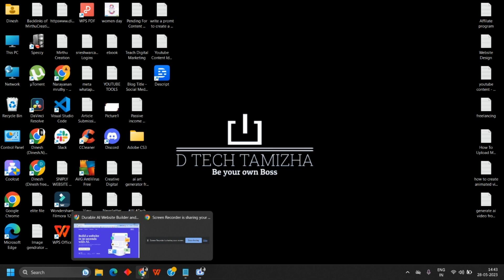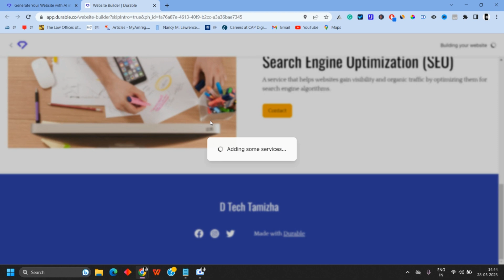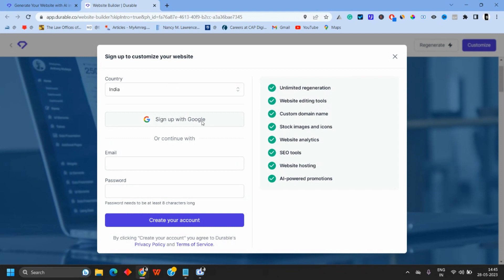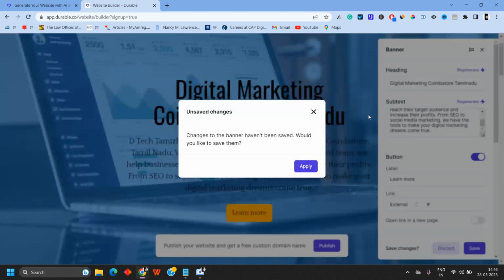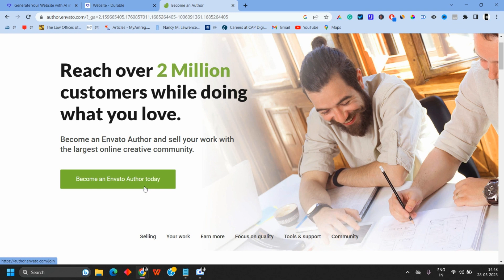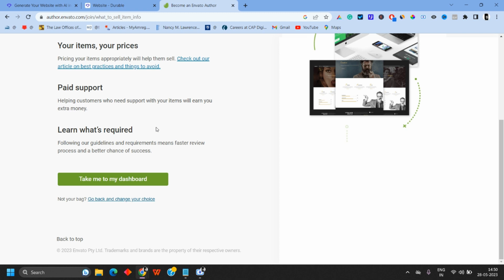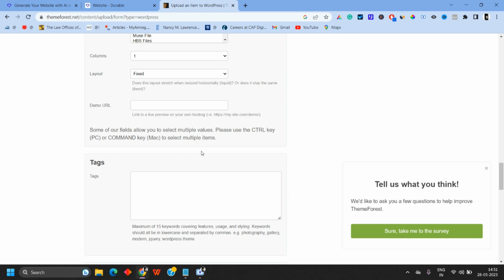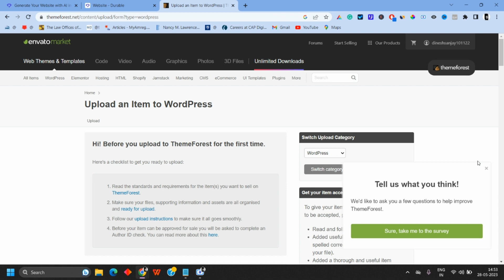Create Website Using Ai Tamil | Ai Website Builder | Make Website Using AI in Tamil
Create Website Using Ai Tamil | Ai Website Builder | How to Create Website for Free in Tamil
Create a Website Using Ai Tamil - Ai Website Builder - Earn Money - create website using ai
Are you ready to unlock the power of AI and create a website that not only looks incredible but also helps you earn money online? In this video, I'll guide you step-by-step on how to leverage the latest AI technologies to design and develop a visually stunning website. We'll explore the amazing capabilities of AI in website creation, from intelligent design suggestions to automated content generation.

Learn how to create a free website in Tamil effortlessly using user-friendly tools and step-by-step guides for a seamless online presence.
Discover easy ways to website create in Tamil. Step-by-step guidance for a stunning online presence.
Learn how to create a website in Tamil with simple, step-by-step instructions. Build your online presence today!Easily learn how to create a web page in Tamil with clear, user-friendly instructions.Create your own free website in Tamil with ease. Step-by-step guidance for a stunning online presence without any cost.Discover the power of AI website tamil creation with our Tamil-language solutions. Build smarter, more efficient websites effortlessly.Learn how to create a business website in Tamil.

how to create a website for free in tamil
how to create web page in tamil
free website create in tamil
ai website tamil
how to create free website in tamil
ai website builder
how to create a website tamil
create website with ai
ai tamil
ai video generator tamil
how to create website in tamil in mobile
how to create website using ai
how to create website tamil
how to website create free in tamil
to create a website | 1 tech
ai website builder free
how to create ai website
how to create own website in tamil
website creating ai
ai tools tamil
ai website
durable ai website builder
how to create a website using ai
ai to create websites
how to create website with ai
website create in tamil
ai in tamil
how to create website using ai for free
own website create tamil
website using ai
create ai website
creating website using ai
how to build a website with ai
how to create a website with ai
how to create new website in tamil
own app create tamil
website ai
website builder ai
website creation in tamil
ai website maker
builder.ai
business website create tamil
carrd website tutorial tamil
create a website for free
create website using ai
how to create a website using ai for free
how to create website for free tamil
how to make a website
how to make website using ai
new app create in tamil
website generator ai
what is ai tamil
ai
ai animation video generator
ai development
ai for creating website
ai for website building
ai tamil video
ai tool for website design
ai tools in tamil
ai video generator
ai video in tamil
ai video tamil
ai website in tamil
amazon job apply online tamil
app development for beginners in tamil
chatgpt earn money tamil
create a website using html and css
create website for free
creating a website
css box model in tamil
design website using ai
durable website builder
e commerce business tamil
earn using ai
free ai video generator
free website builder ai
how to create a new website
how to create a website using html and css in tamil
how to create a website with coding
how to create ai in tamil
how to create app in tamil
how to create earning website
how to create own website free in mobile
how to create the website in tamil
how to create website for free using ai
how to design a website with ai
how to develop a website in tamil
how to earn money by creating website
how to make a website for free using ai
how to make ai website
how to make website with ai
how to use ai in tamil
how to website create free
how to website create in tamil,
ai website builder,
how to create website for free,
how to make website for free,
make website using ai,
build a website using ai,